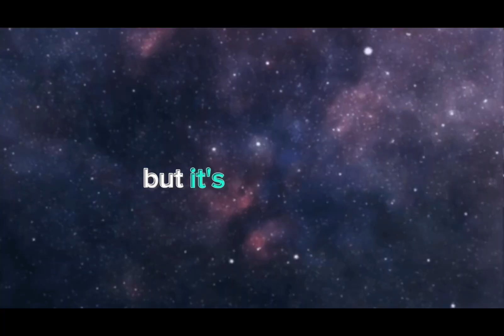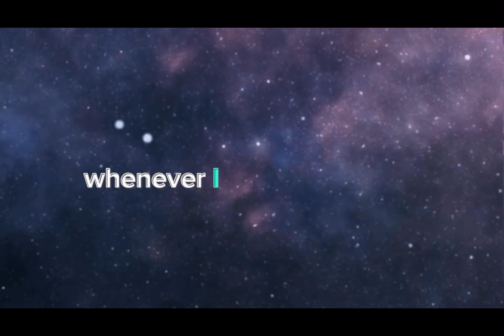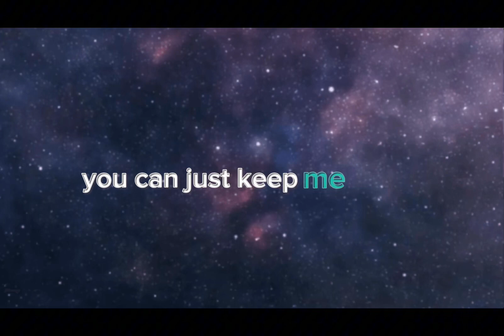Sonic x Chip Clearest Blue (Gryffin Remix and for 3.04k subscribers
Clearest blue